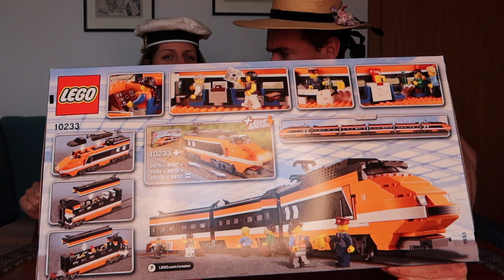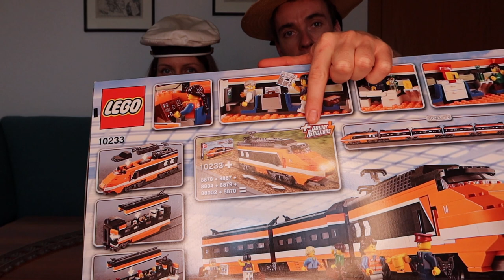Ein Traum auf Gleisen ☆ LEGO Horizon Express Creator 10233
☆ INFOS ☆
Setnummer: 10233
Setname: Horizon Express
Serie: Creator
Alter: 14+
Steineanzahl: 1352
Erscheinungsjahr: 2013
UVP: 99,99€
Verfügbarkeit: LEGO-exklusiv
Bei Amazon kaufen*